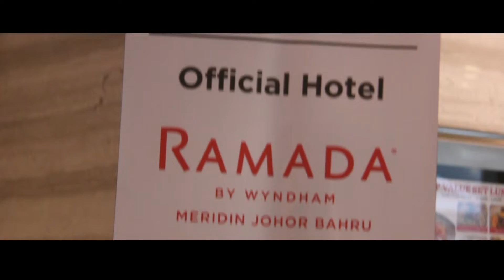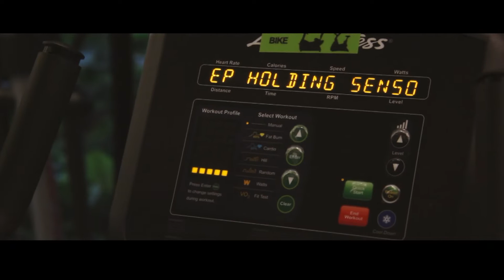STL 2019 | Champions Cup | Azlan Mubin 'Terjah' Bilik Hotel Ramada Meridin Johor Bahru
Azlan Mubin terjah bilik-bilik Hotel kat Ramada Meridin Johor Bahru!